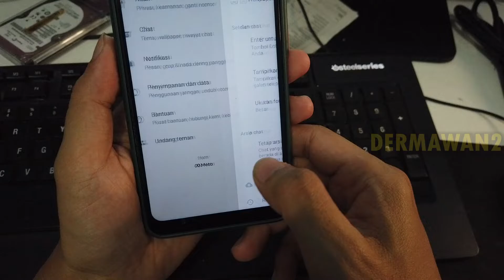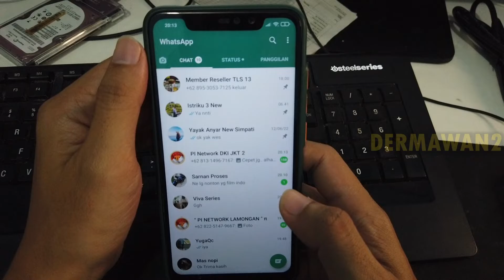Cara Mengembalikan Arsip Chat Whatsapp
tutorial cara mengembalikan kembali ,pesan yang darsipkan,pesan yang diarsipkan tiba tiba hilang.maka dari itu kalian bisa simak video ini sampai selesai ya..terimkasih...

terimaksih.